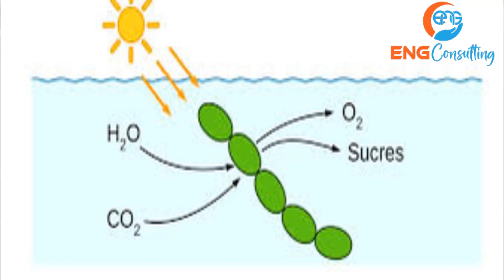Ton eau a des algues et tu seras malade si tu ne fais pas ceci